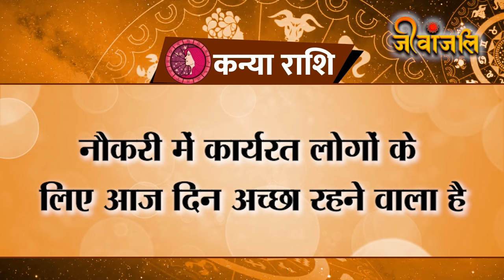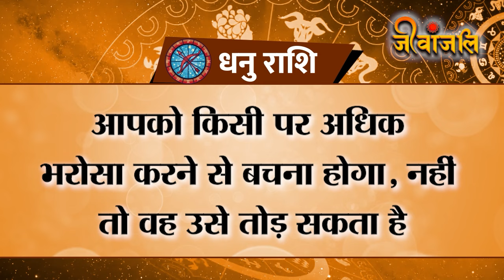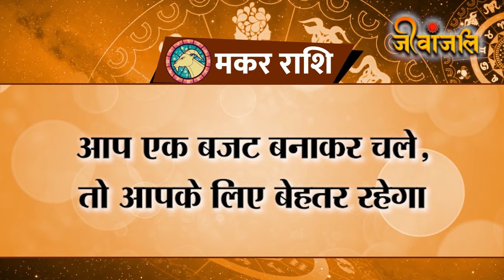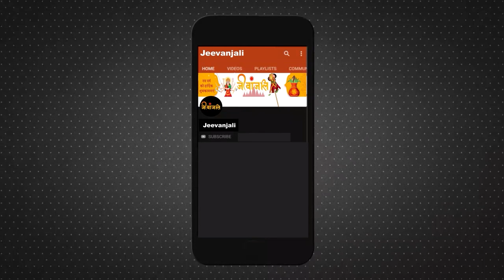Aaj Ka Rashifal 29 June: आज के दिन इन राशि वालों को मिलेगी कोई बडी खुशखबरी।।